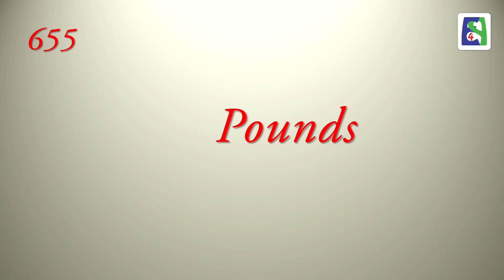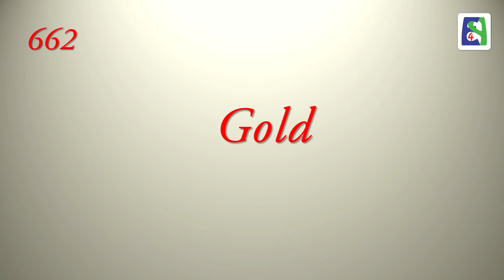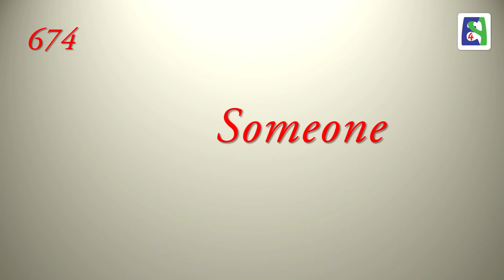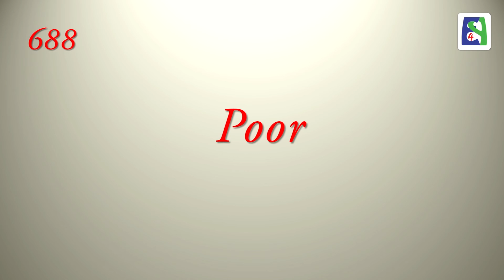1000 common English words 651-700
In these 20 videos you have 1000 most commonly used English words written and pronounced.
درس ۵۰۹
Lesson 509

Skype: english4persians